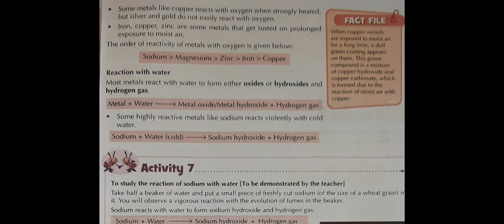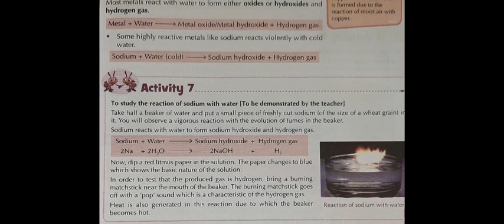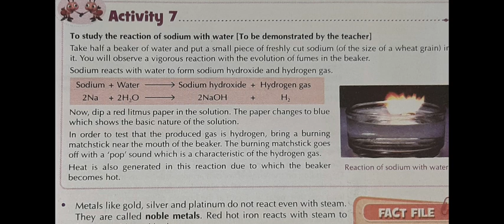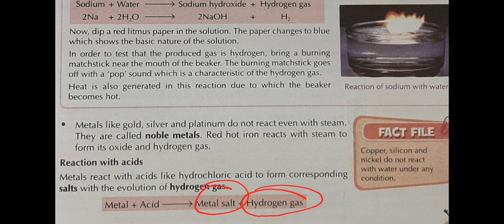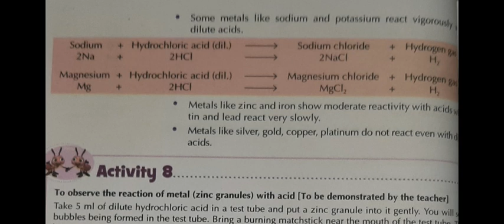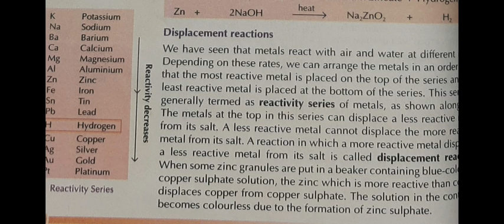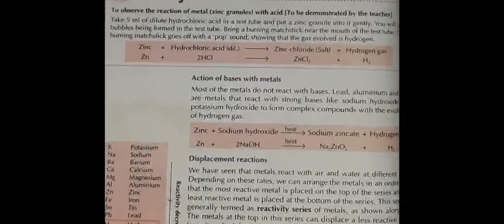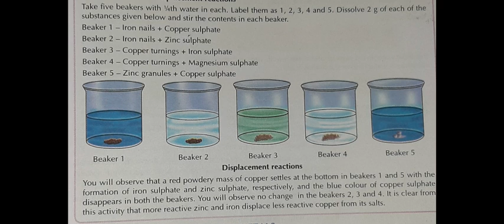Metals and Non metals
reaction with water, acid and base